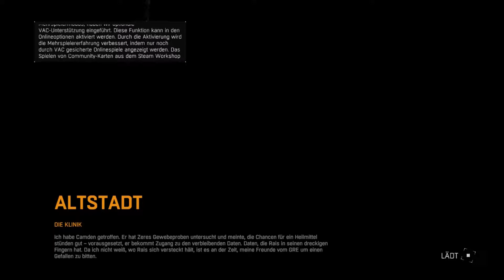065 Dying Light Dr Camden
Mein System

Gehäuse: Zalman X7 Black
Mainboard: MSI Z270 GAMING PRO CARBON
CPU: Intel Core I7 7700k
Ram: Corsair Vengeance 16GB DDR4
Speicher: Samsung 970 EVO 500GB
        2x Seagate 2TB
Grafikkarte: Gigabyte Nvidia GTX 1080 Gaming 1
Netzteil: Seasonic PRIME 850Watt Gold
Headset: Corsair Void 7.1
Tastatur: Corsair K68
Maus: Corsair Glaive
Monitor: Iiyama ProLite 27Zoll FHD
 AOC Q3279VWF 31.5Zoll